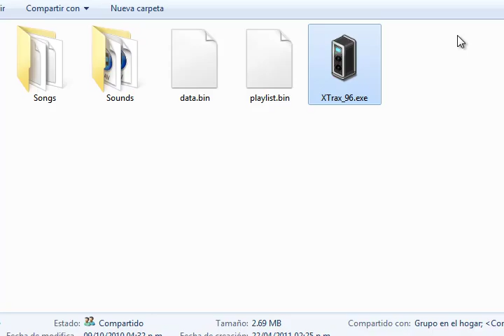[Habbo] Mega Jukebox And Soft.TraxMachine ReCStaff Dj. DEMO*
Aquí les traigo un avance de las mezclas que haré con el SoftTraxMachine de HabboHotel, Con el tema que se usa en los vídeos de habbo y algunos trax hechos para las Jukebox´s. Siganme en habbo.es ReCS!Gua
Habbo.es y trax, trax machine Son propiedad de SULAKE